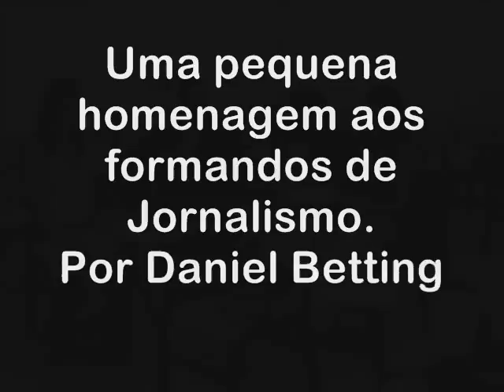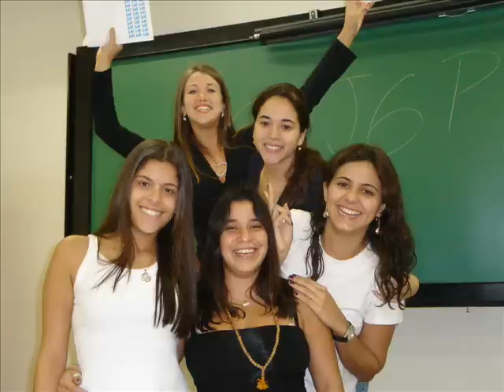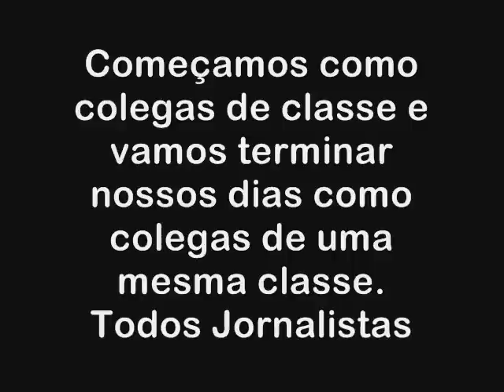Turma de Jornalismo de 2006 Unip Campus Cidade Universitária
Uma homenagem aos professores e colegas de classe que se formaram em jornalismo comigo.